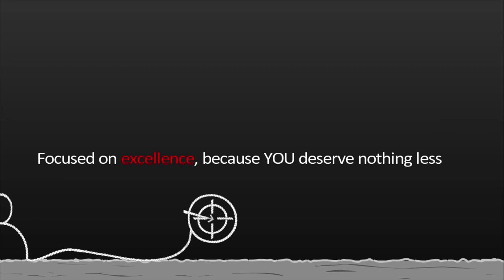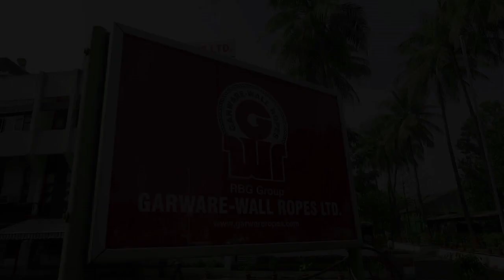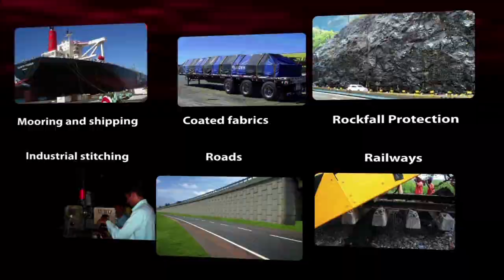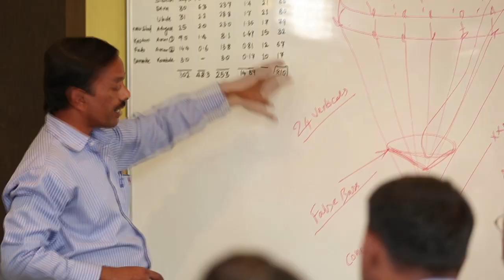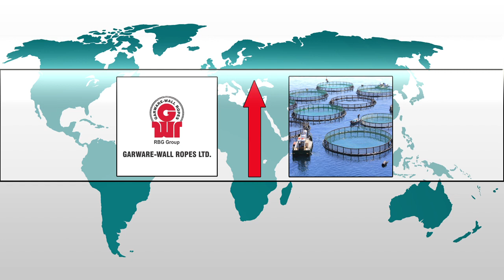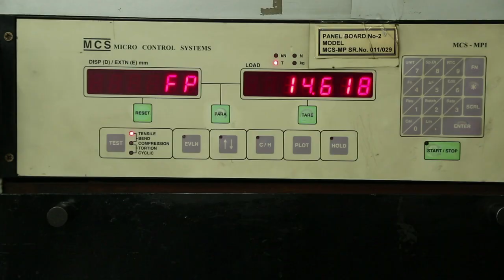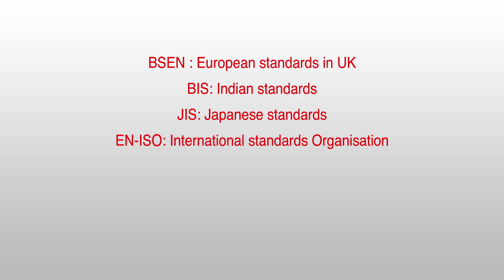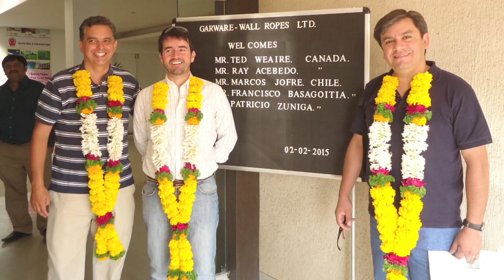Garware Wall Ropes Ltd. Corporate Film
Get the Glimpse of Garware Wall Ropes Ltd. India's top & one of the world's biggest manufacturer, supplier & exporter of Fishing Nets, Agro Shade Nets, Sports Nets, Ropes, Twines, Geosynthetics, etc.